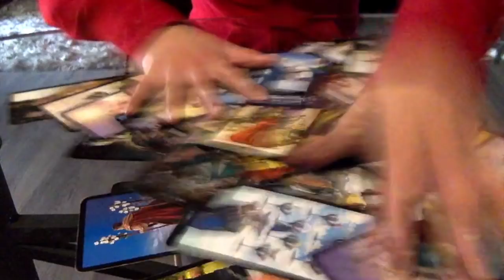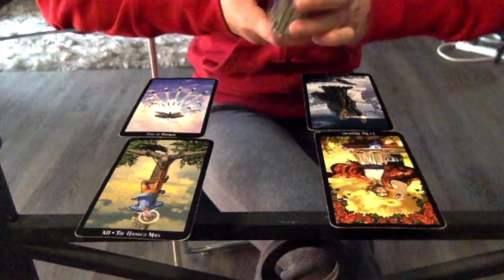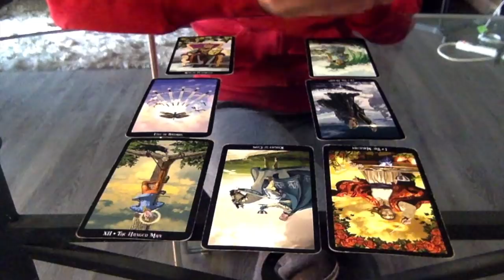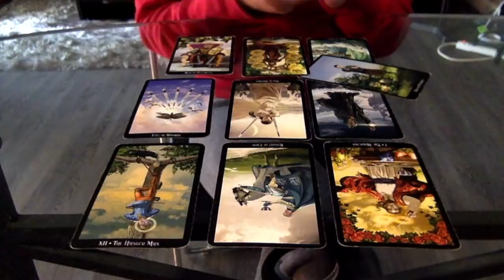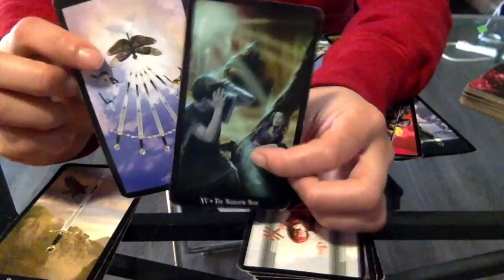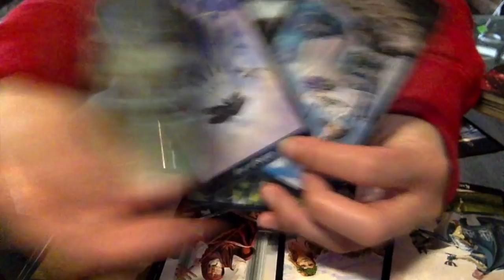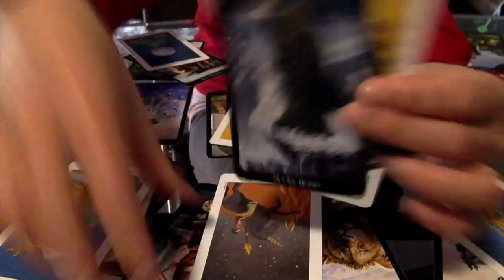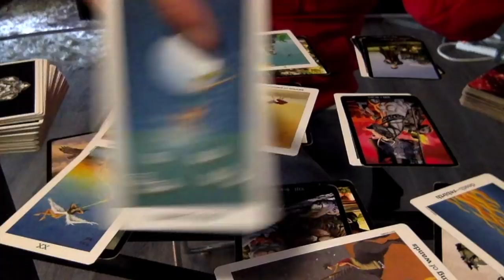Pisces: Embrace this new beginning! (3/18)